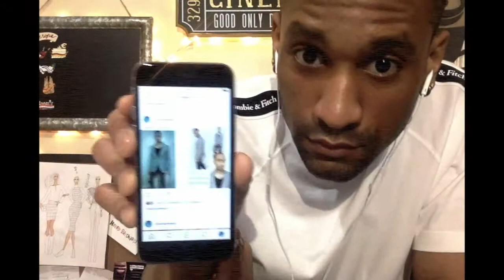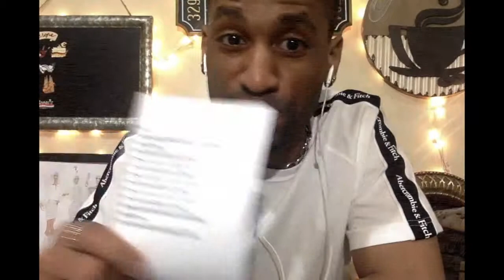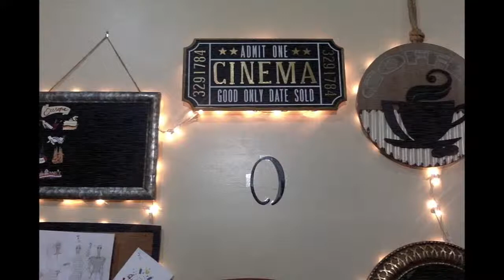Chit Chat, talking, singing with Je-Rome